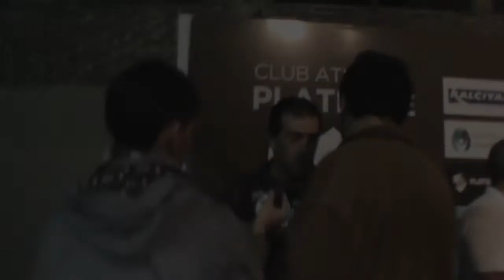Entrevista a Claudio Flores | Platense 0 - 0 Temperley | Fecha 16 | Campeonato 2013/2014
Entrevista al arquero Claudio Flores, luego del partido de Platense en la 16° jornada del Campeonato 2013/2014 de la Primera "B" Metropolitana, donde el plantel profesional del Marrón igualó por 0-0 ante Temperley en el estadio "Ciudad de Vicente López", bajo el arbitraje de Gastón Meineri.